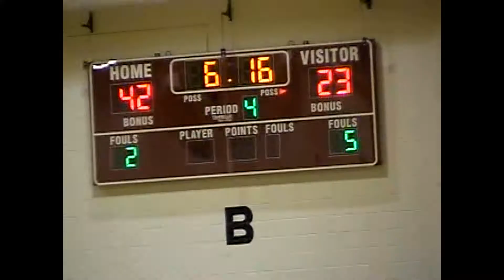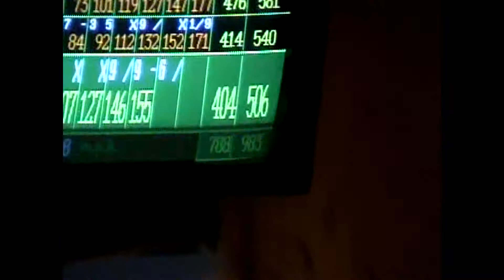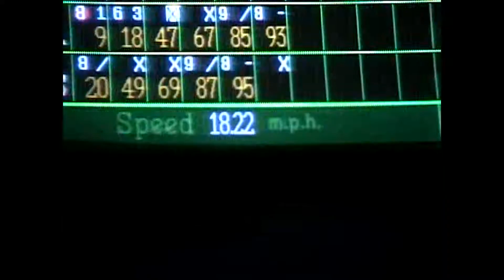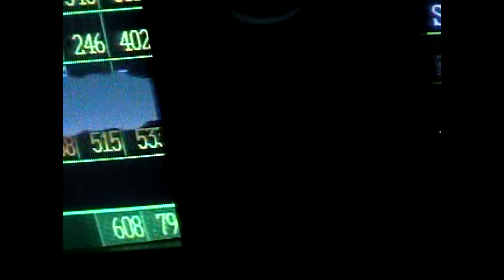Seton Catholic - Ticonderoga Boys C Final - March, 2006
The SCC Knights and TCS Sentinels meet for the Section VII class B title for 2006